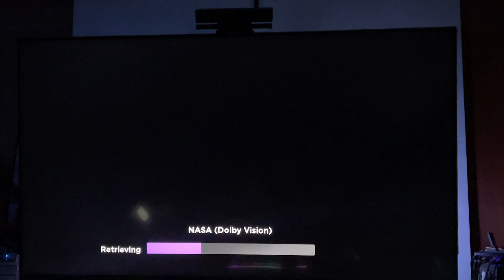demo DV (DV logo appear when DV detected and 'picture menu' have DV icon too)